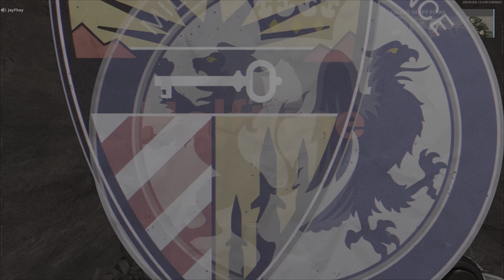COD CW party game play AK74u & Type 63